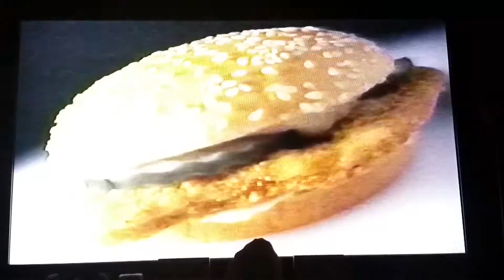Old BURGER KING Commercial